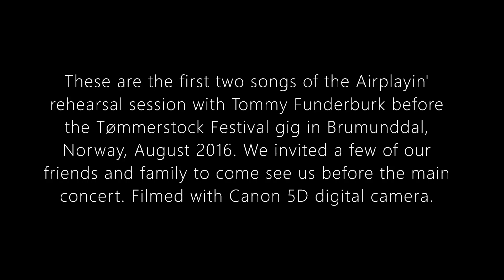Airplayin' - Cryin All Night + Sweet Body feat. Tommy Funderburk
What could be more thrilling for a tribute band to have one of the members of the original band joining you? Airplayin' had this opportunity in August, 2016 when Tommy Funderburk from the original band Airplay came over from USA to Norway to do a gig at the Tømmerstock Festival.
This is a clip from the rehearsal before the gig. We invited a few of our friends to see us when fine tuning the songs.
Filmed and recorded with Canon 5D camera.

Airplayin':
Per Erik Høsøien - vocals, backing vocals and guitar
Geir Atle Wiig Johansen - guitar and backing vocals
Sjur Andreas Lundstein - keyboards and backing vocals
Ronny Ødegaard - keyboards
Rune Slaatten - keyboards and backing vocals
Roy Arne Engebakken - guitar
Ragnar Utby - guitar
Øystein Utby - bass
Finn Andresen - drums

Thanks to Tommy Funderburk for the kindness, musical professionality and great stories. We had a blast having you over!